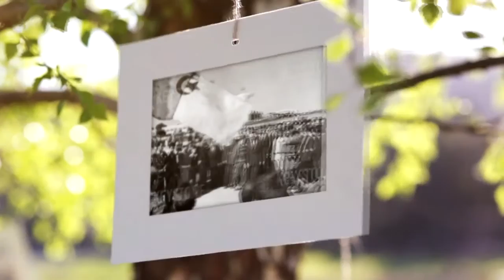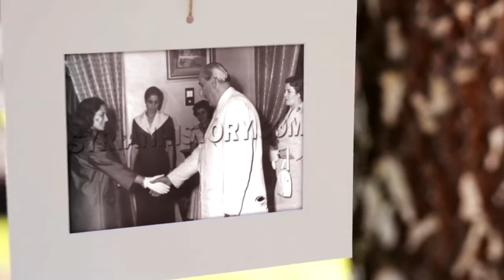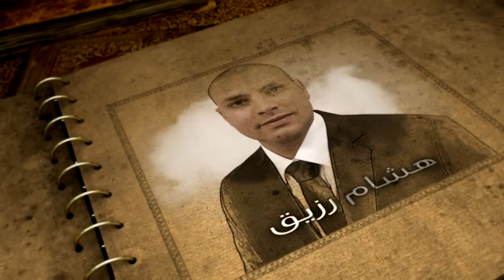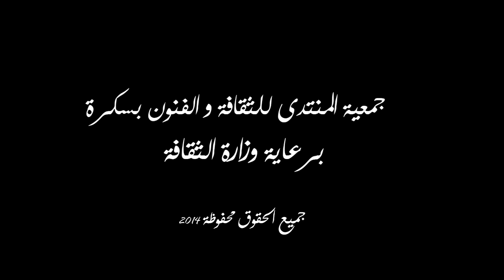جميلة بوحيرد - فرقة أنغام الزيبان للانشاد / Djamila Bouhired - Group Angham El Ziban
فرقة أنغام الزيبان للإنشاد الجزائرية من بسكرة تتغنى بالمجاهدة الكبيرة جميلة بوحيرد
كلمات  الشاعر: نزار القباني.
ألحان و توزيع : عمر نصري.
ميكساج : الطيب سويد.
الجنريك : يوسف جدو.

الإسم: جميلةُ بوحَيرَدْ
رقمُ الزنزانةِ: تِسعُونا
والعمرُ اثنانِ وعشرُونا
عينانِ كقنديلي معبَدْ
والشعرُ العربيُّ الأسوَدْ
كالصيفِ ..
كشلاَّلِ الأحزان
إبريقٌ للماءِ .. وسجَّان
ويدٌ تنضمُّ على القُرآن
وامرأةٌ في ضوء الصبحِ
تسترجع في مثل البوحِ
آياتٍ مُحزنة الإرنان
من سُورةِ (مَريمَ) و(الفتَحِ)
الإسمُ: جميلةُ بوحيَردْ
إسمٌ مكتوبٌ باللهَبِ ..
مغموسٌ في جُرح السُحُبِ
في أدَب بلادي. في أدَبي ..
العُمرُ اثنانِ وعشروُنا
في الصدر استوطن زوجُ حَمام
والثغرُ الراقدُ غصنُ سَلام
إمراةٌ من قُسطنطينه
لم تعرف شفتاها الزينه
لم تدخُل حجرتَها الأحلام
لم تلعبْ أبداً كالأطفالْ
لم تُغرم في عقدٍ أو شال
لم تعرف كنساءِ فرنسا
أقبيةَ اللذَّةِ في (بيغال)
الإسمُ: جميلةُ بوحَيَردْ
أجملُ أغنيةٍ في المغرب
أطولُ نَخلَهْ
لمحتها واحاتُ المغرِب
أجملُ طفلَهْ
أتعبتِ الشمسَ ولم تتعب
يا ربّي . هل تحتَ الكوكَب ؟
يوجدُ إنسانْ
يرضى ان يأكُلَ .. أن يشرَب
من لحم مُجاهِدةٍ تُصلب ..
أضواءُ ( الباستيلِ) ضئيله
وسُعالُ امرأةٍ مُسلُوله ..
أكلتْ من نهديها الأغلال
أكلَ الأندالْ
( لاكوستُ) وآلافُ الأنذال
من جيش فرنسا المغلوبه
إنتصروا الآن على أنثى
أنثى .. كالشمعة مصلوبه
القيد يعضُّ على القَدمَين
وسجائرُ تُطفأ في النهدين
ودمٌ في الأنفِ .. وفي الشفتين
وجراحُ جميلةُ بوحيرد
هيَ والتحريرُ على موعِد
مقصلةٌ تنصبُ .. والشرار
يلهونَ بأنثى دون إزار
وجميلةُ بين بنادقِهم
عصفورٌ في وسط الأمطار
الجسدُ الخمريَّ الأسمر
تنفضُهُ لمساتُ التيَّار
وحروقٌ في الثدي الأيسَر
في الحلمةِ ..
في .. في .. ياللعار ..
الإسمُ: جميلةُ بوحَيردَ
تاريخٌ: ترويه بلادي
يحفظُهُ بعدي أولادي
تاريخ امراة من وطني
جلدت مقصلةَ الجلاَّدِ ..
إمرأةٌ دوَّختِ الشمسا
جرحت أبعادَ الأبعادِ ..
ثاثرةٌ من جبل الأطلَس
يذكرها الليلكُ والنرجس
يذكرُها .. زهرُ الكبَّاد ..
ما أصغرَ( جان داركَ ) فرنسا
في جانب( جان داركَ ) بلادي..